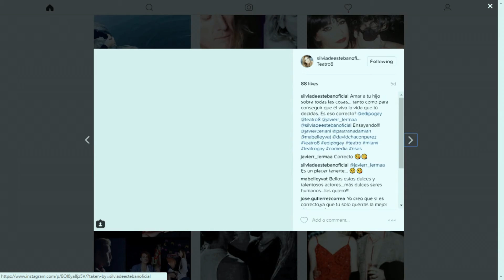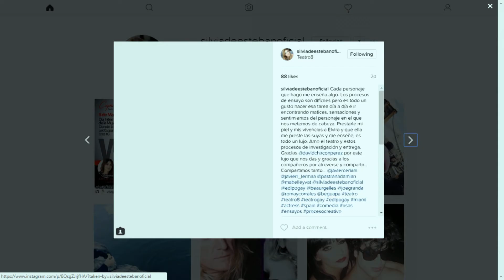Entrevista a @silviadestebanoficial - Chic Magazine Miami 23-02-2017 Seg. 04